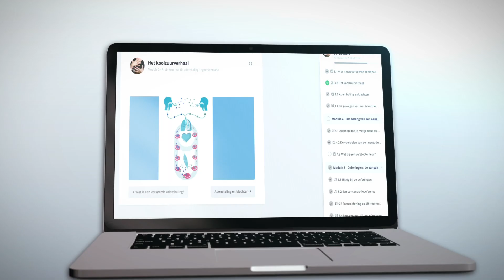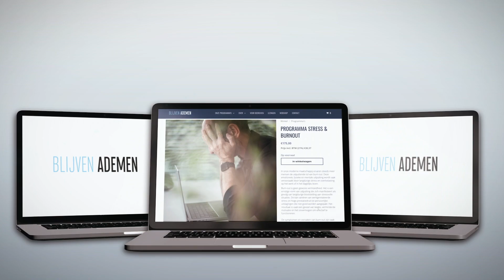Stress & burnout online programma 'Blijven Ademen'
Na de training weet je weer hoe je op een correcte manier moet ademen. Je krijgt hiervoor alles aangereikt wat je nodig hebt: kennis, informatie, makkelijk toepasbare oefeningen en tools! Dit alles in korte en bondige video’s. Je hoeft dus niet hele teksten door te nemen. De inhoud is overzichtelijk en duidelijk uitgelegd aan de hand van illustraties en beeldmateriaal.

Alle oefeningen kan je downloaden op je computer of smartphone en je krijgt voor altijd toegang tot de training, inclusief alle toekomstige updates.